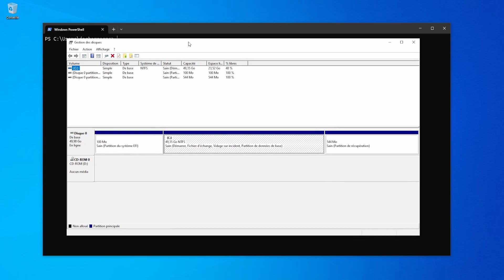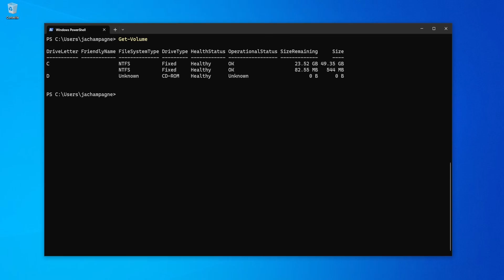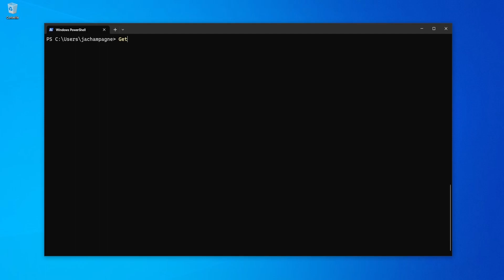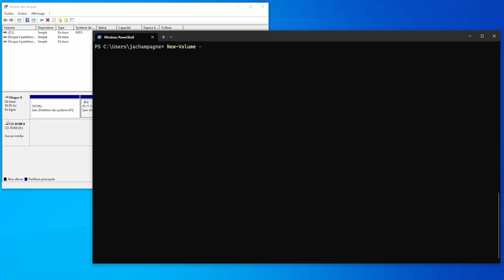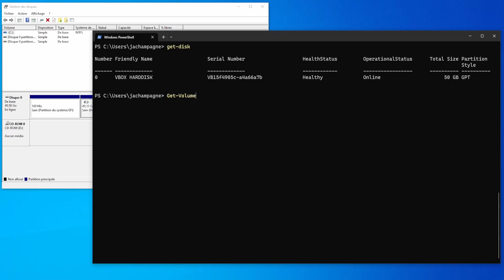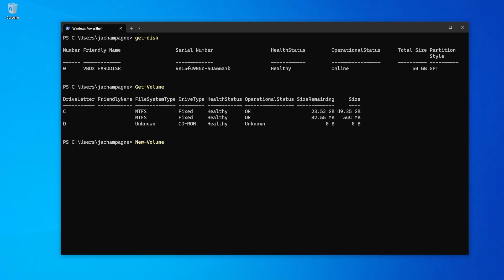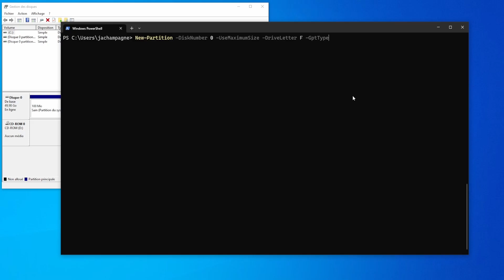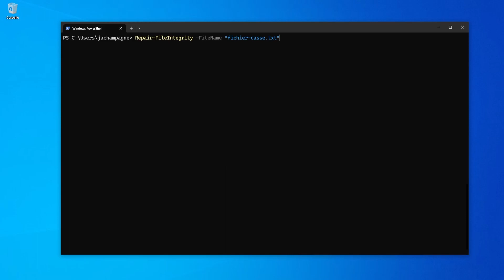Windows #25 - disques et volumes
Première partie sur les disques et volumes Windows, en ligne de commande PowerShell, pour récolter des informations sur les disques, volumes et partitions du système.

00:00 Introduction
01:18 Lister des volumes, disques et partitions
10:20 Formater un volume
12:36 Créer un nouveau volume ou partition
24:11 Supprimer un disque, volume ou partition
25:16 Redimensionner une partition
26:10 Scanner et réparer un volume
27:34 Réparer un fichier (intégrité)
28:33 Conclusion